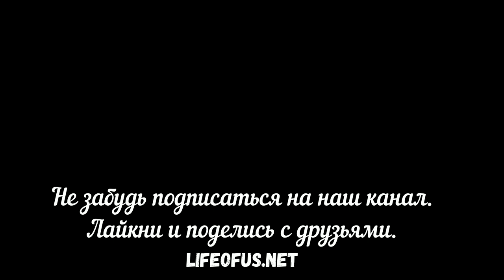Тест на заботу о ближнем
Семейная Творческая Студия Волковых - ШКОЛА ЖИЗНИ. Показываем и рассказываем о  жизни в большой семье.